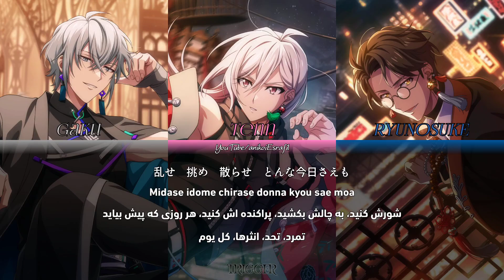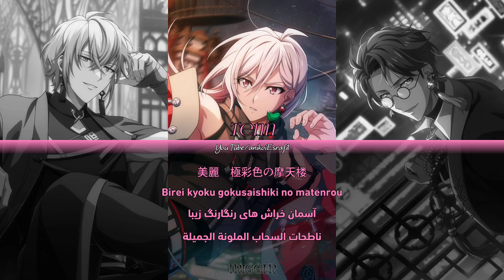TRIGGER - ESCAPE FROM NOW - Lyrics [ kan / rom / per / arabic ]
CV :
Yaotome Gaku : Hatano Wataru
Kuji Tenn : Saito Soma
Tsunashi Ryunosuke : Sato Takuya

Group : TRIGGER
Lyrics : Kanji - Romaji - Persian - Arabic